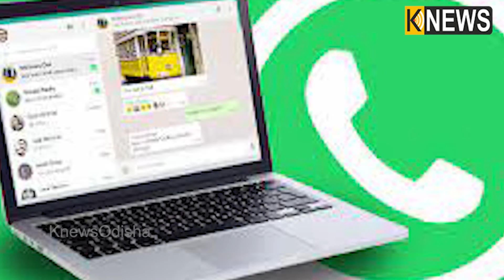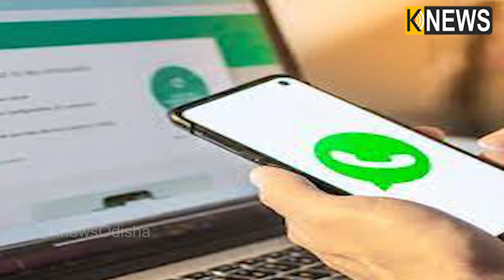ହ୍ଵାଟ୍ସଆପରେ ଆସିଲା କମାଲ ଫିଚର୍ସ, ଏଣିକି ଫୋନ୍‌ ବନ୍ଦ ଥିଲେ ବି କରିପାରିବେ ମେସେଜ୍‌ || Knews Odisha